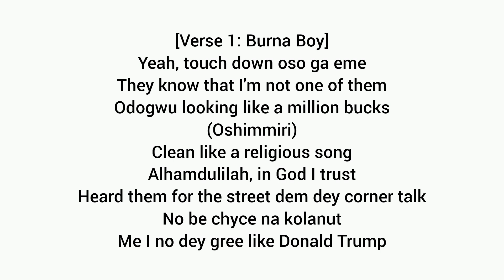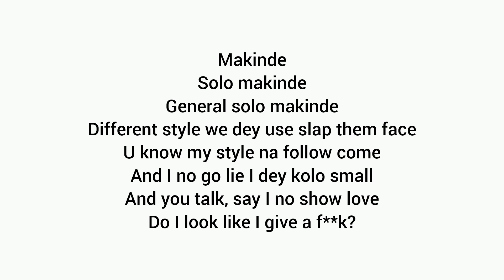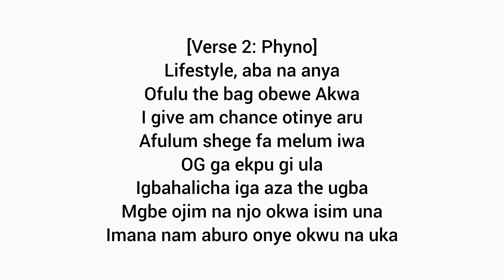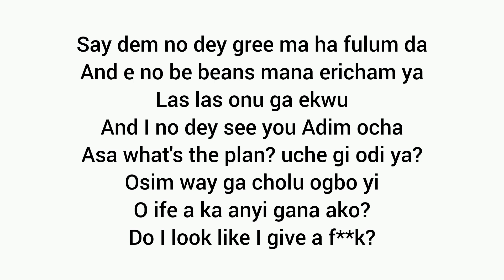Phyno ft. Burna Boy - Do I (Remix) Lyrics Translation & Explanation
Listen to 'Do I (Remix)' by Phyno featuring Burna Boy here 👇🏽